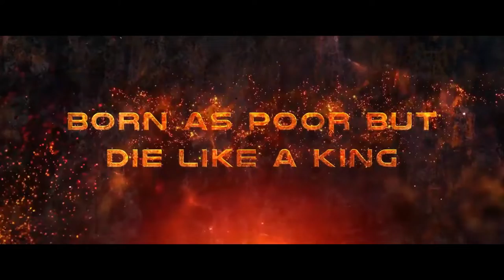KGF 2 Trailor | Yash | Sanjay dutt | Prashanth neel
Thousands will fall, one will rule. Witness Rocky's journey from the streets of Mumbai to the bloody gold mines of Kolar. Presenting the KGF Trailer. Kolar Gold Fields (KGF)

Director - Prashant Neel
Executive Producer - Karthik, Ramarao